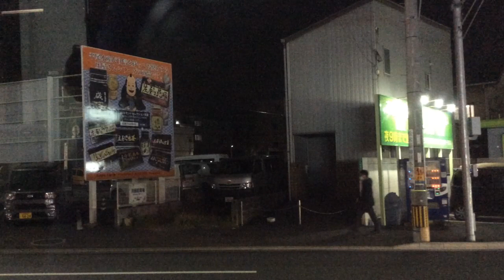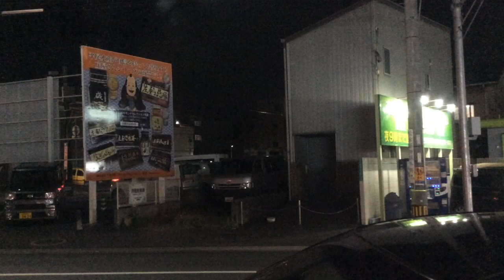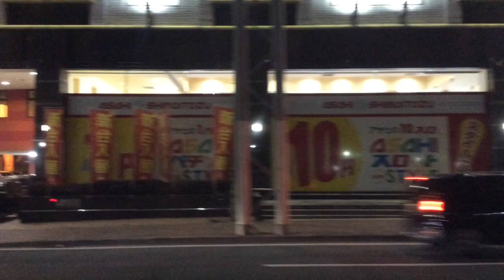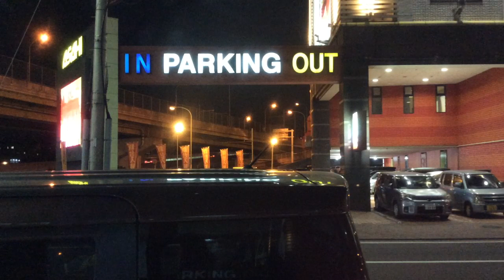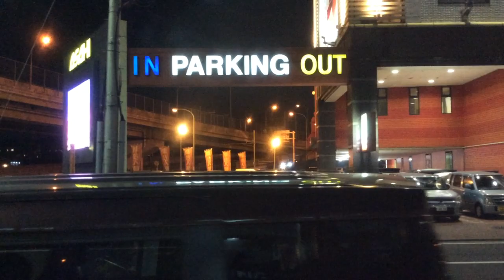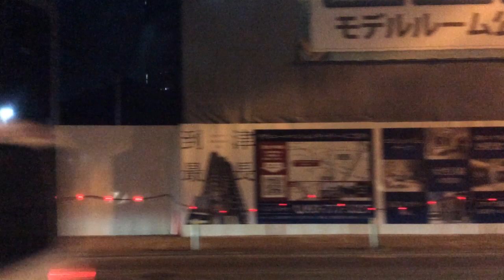【西鉄バス [27][普通]舞ケ丘団地 浅生通・井堀・南小倉駅前・ソレイユ】戸畑駅→南小倉駅前 2022.3.11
通過バス停は以下の通り。
戸畑駅→浅生市場前→浅生通り→戸畑区役所→天神四角→沢見一丁目→明治学園前→一枝入口→一枝→井堀→井堀四角→西南女学院下→小倉工業高校前→下到津四丁目→小倉北特別支援学校→東筑紫短大前→清水三丁目→清水交差点→南小倉駅前